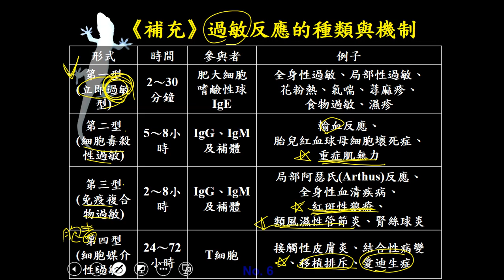10802高三選修生物ch10 3 03補充過敏反應的種類三禮